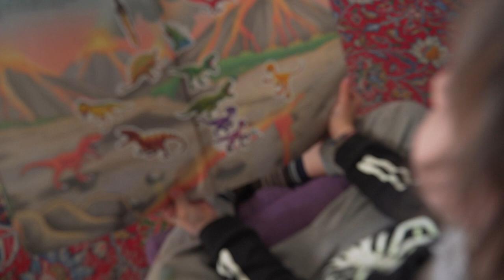Come funziona l'affido in famiglia dei bambini in arrivo dall'Ucraina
Come funziona l'accoglienza e l'ospitalità per i minori che arrivano in questi giorni dall'Ucraina. Le famiglie disposte ad accogliere possono contattare i servizi sociali del comune ai numeri 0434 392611, 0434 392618, 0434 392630.